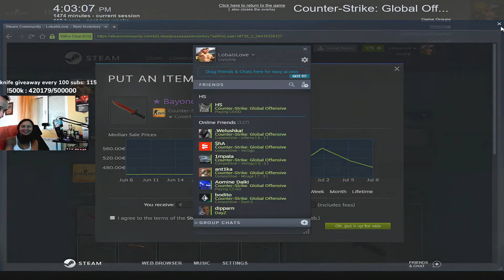I wish I was so lucky...